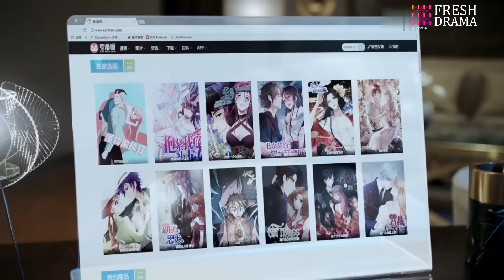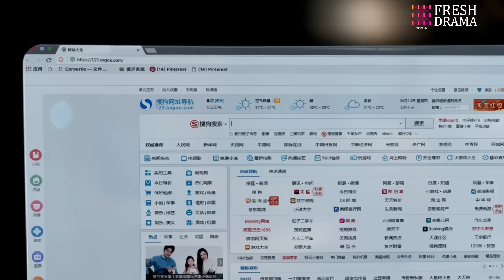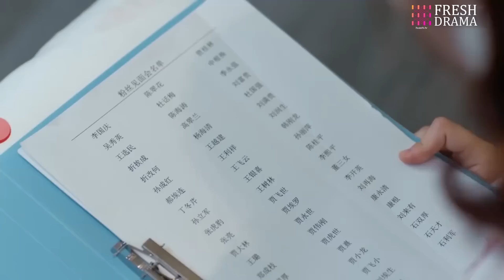《總裁！不同居》EP12 倒霉漫畫少女被迫與霸總同居🤣意外親密坦誠相見💚纏綿之際豪門爸媽推門而入瞬間傻眼💧佟梦实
劇名：《總裁！不同居》|《CEO! No Cohabitation》
主演：何瑞贤、佟梦实、王鹤润、翁虹、邱心志、刘潮、何美璇
簡介：劇集改編自姜小牙的作品《總裁在上》，講述了新生代科技霸總宮歐與元氣漫畫家時小念因漫畫意外相識，機緣巧合使他們居住在同一屋簷下，當歷經事業、情感帶來的重重挑戰，兩人之間的關係也日漸升溫，由此展開了一段關於愛與溫暖的故事。